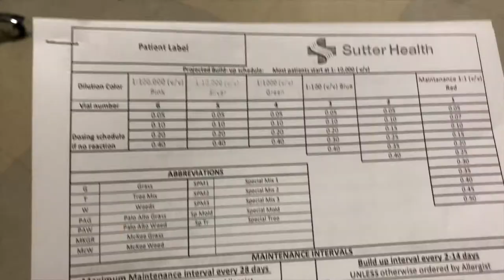GETTING MY FIRST IMMUNOTHERAPY (ALLERGY) SHOT + Q&A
Clinic and Doctor Information:
Dr. Charles Feng
PAMF Los Gatos Allergy

CPT codes for immunotherapy (call your insurance company and ask if they are covered): 95165, 95115, 95117

+ Age? 20